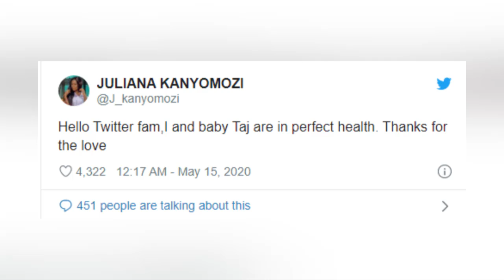OLUGAMBO. Juliana yebaziza abawagizzi be era nababulira embeera omwana we jalimu